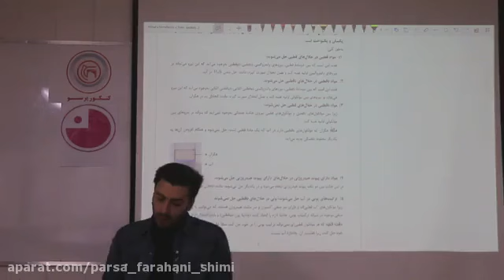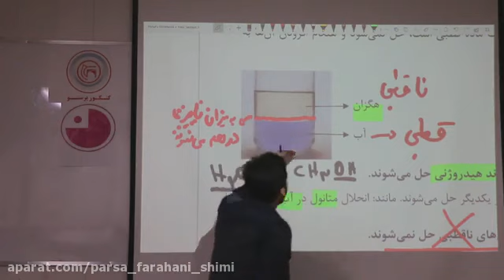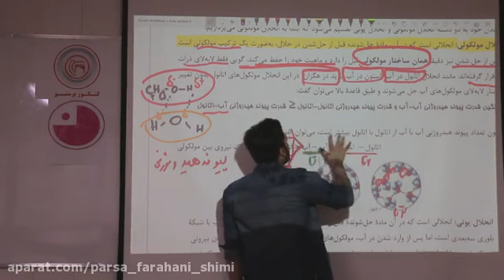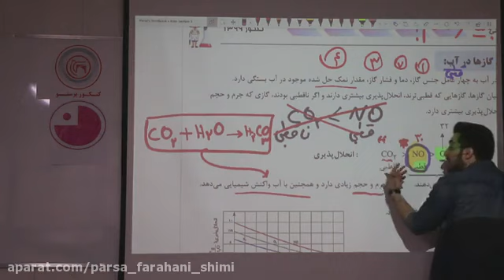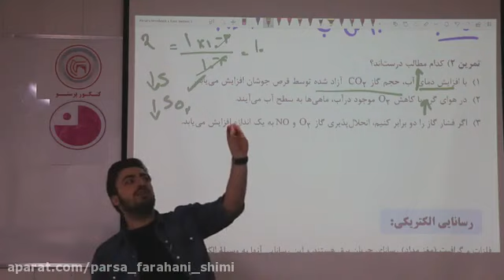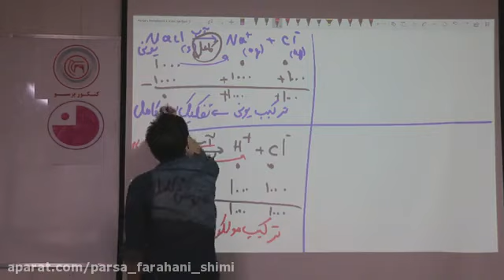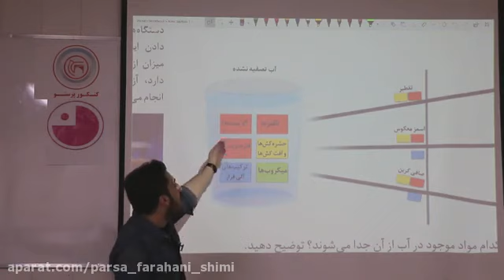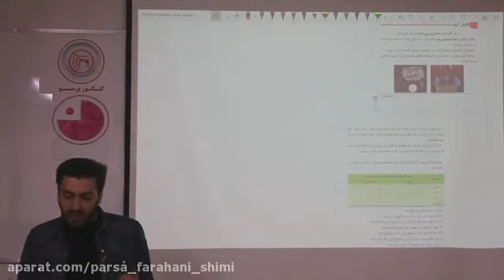Practice math Learning math grade 5 chapter 4 Multiplication and division Page 60 Mr Tanvardi